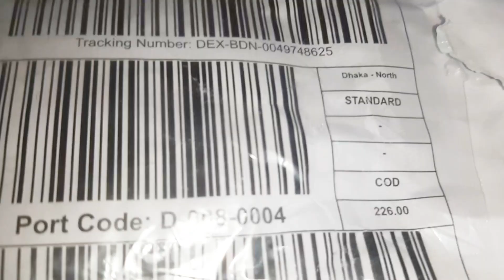Daraz থেকে কিনে এভাবে ঠকতে হবে,এটা ভাবিনি 😓